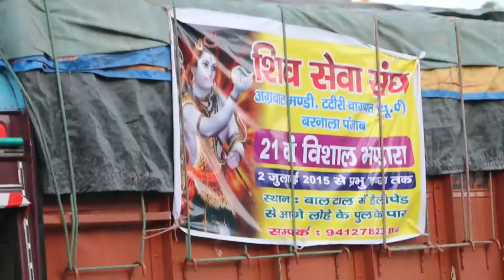SHIV SEWA MOMENT OF AMARNATH YATRA